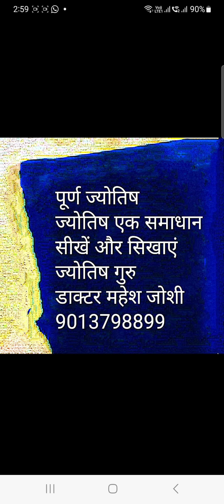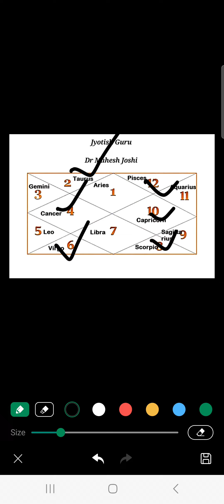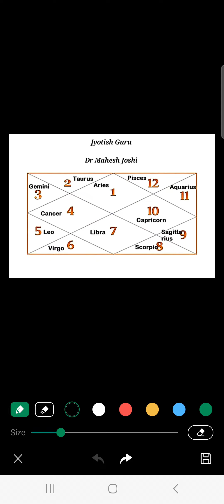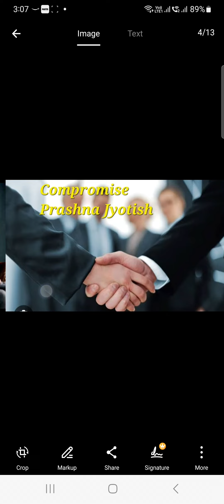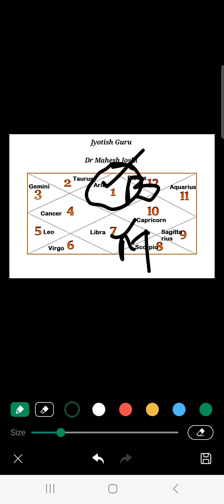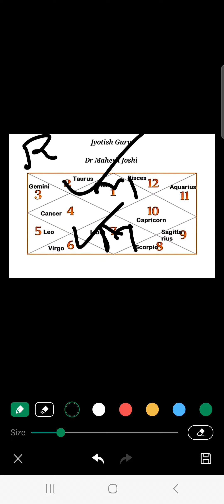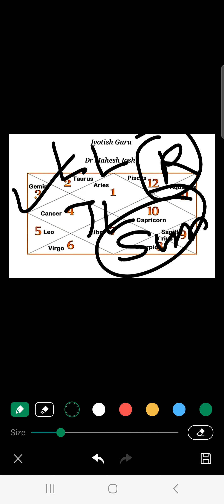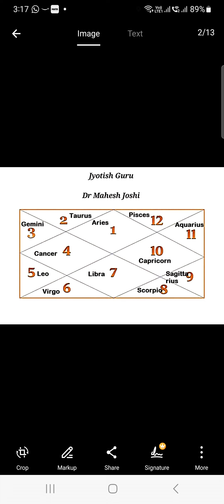प्रश्न ज्योतिष-10, लड़का होगा या लड़की, early marriage, defeat in court cases